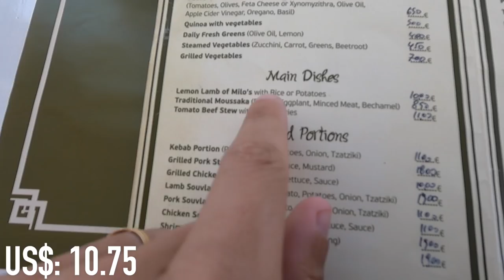MILOS | GREECE 🇬🇷 PERFECT SUMMER ESCAPE!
In this video we travel by Ferry from Santorini to Milos in Greece